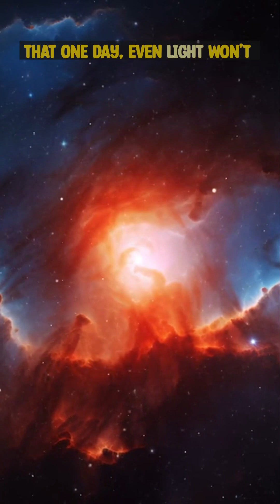Dark Energy’s Secrets: The Force Tearing the Universe Apart | Space Made Simple 🌌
What’s really driving the universe apart? 🌌 Scientists say 70% of the cosmos is made of something we can’t see — dark energy. Discover the mysterious force that could decide the universe’s fate.

🚀 Welcome to Space Made Simple – where the Universe gets explained in simple words!

📌 Topics we cover:
- What if scenarios (alternate space realities)
- Fascinating planets & moons
- Astronomical events explained easy
- Fun cosmic facts